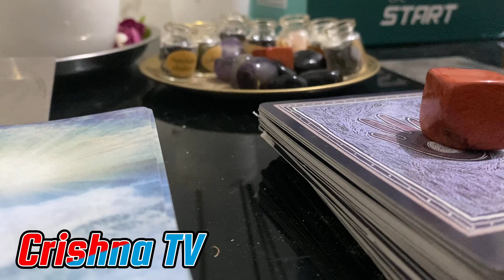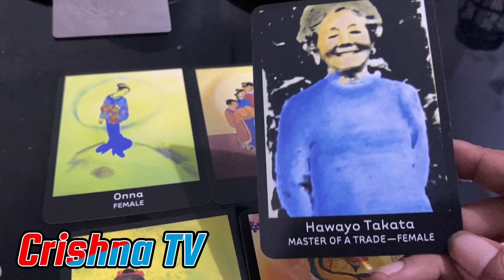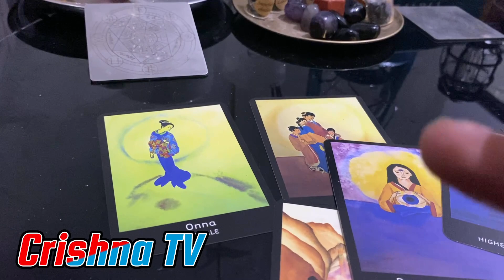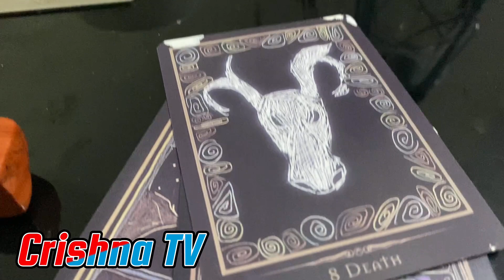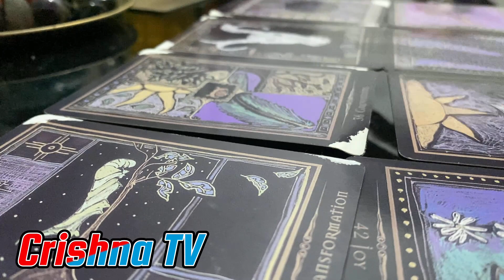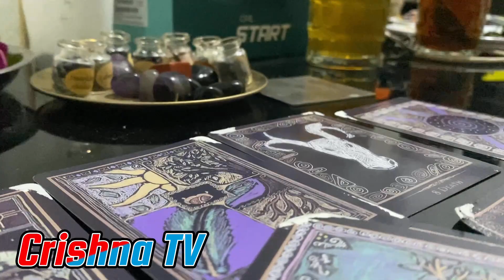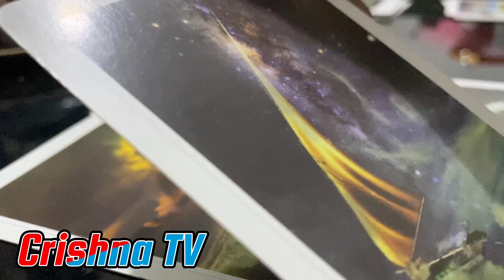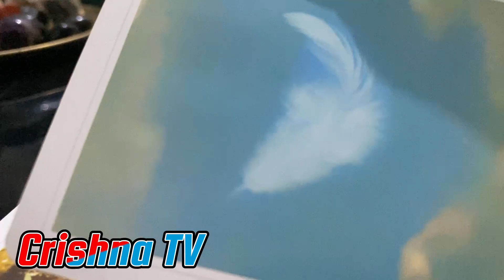Takdir Ilahi versi Tarot